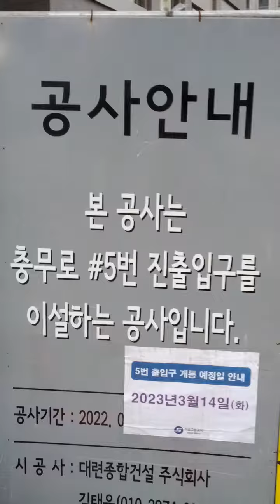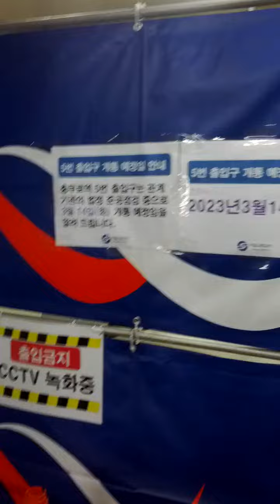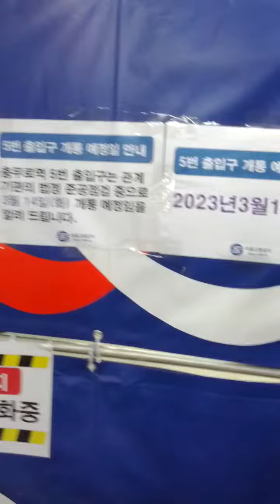Chung Mu Ro Station(423)-15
Mon 13rd Mar 2023(AH 1444 Shaban 21st)